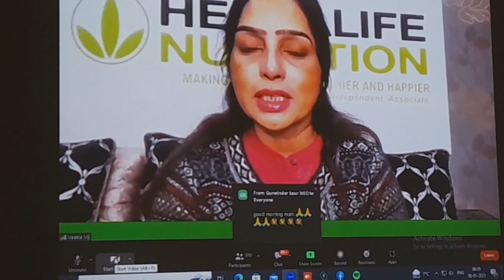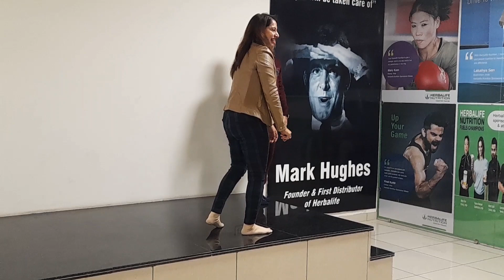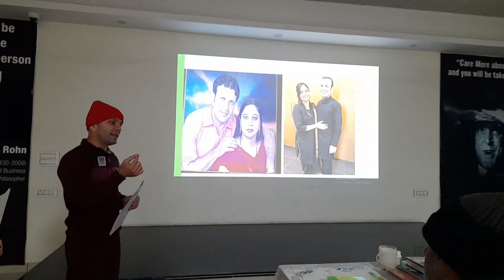Sonipat ghumne aa gaye 🥰